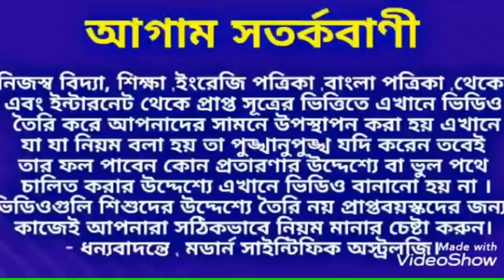2020 তে লটারি প্রাপ্তির যোগ রয়েছে এই 7 টি রাশির।লটারি2020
2020 তে লটারি প্রাপ্তির যোগ রয়েছে এই 7 টি রাশির।  ভিডিওটি সম্পূর্ণ টি দেখে জেনে নিন কারা কারা 2020 তে লটারির মাধ্যমে অর্থ উপার্জন করতে পারবেন ধন্যবাদ।